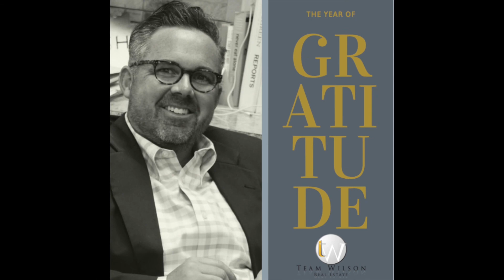Date your kids!!